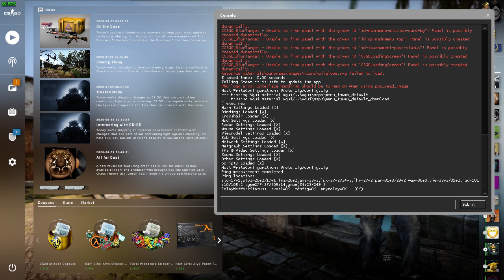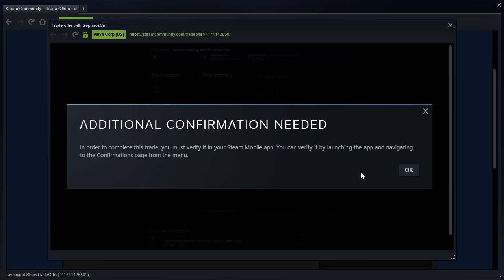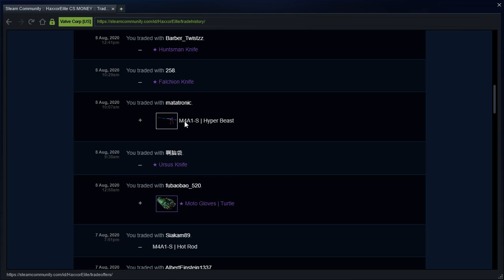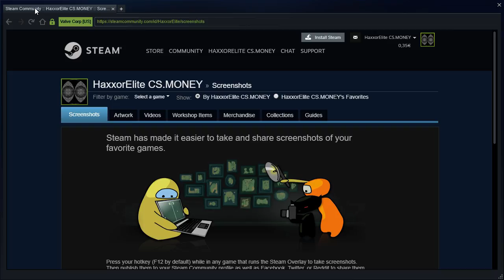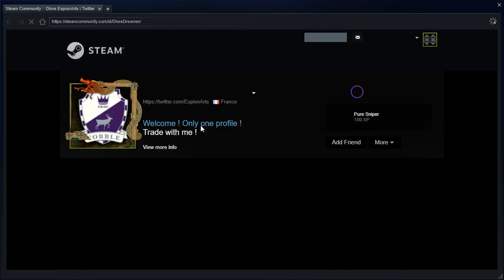CSGO | Getting ★ M9 Bayonet | Gamma Doppler is exciting!